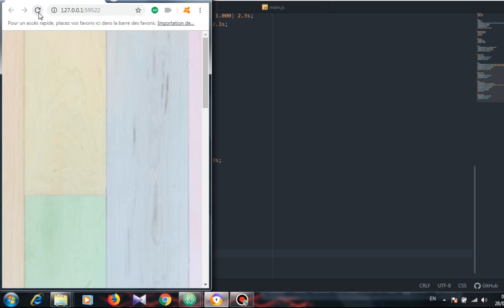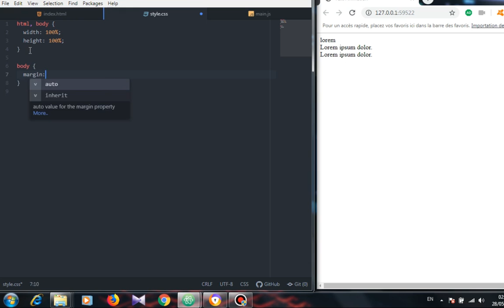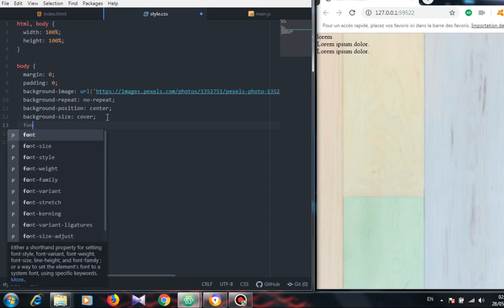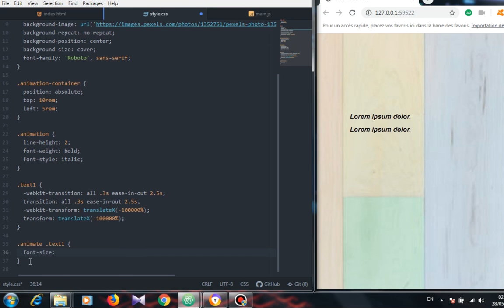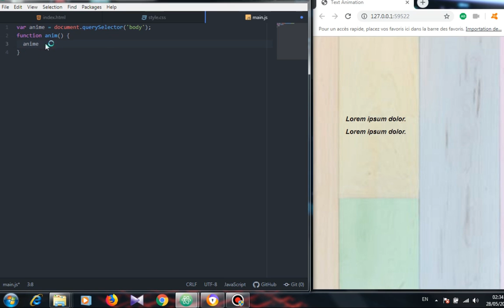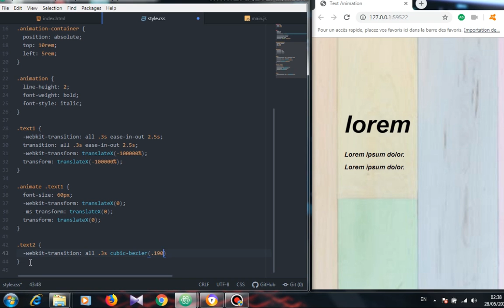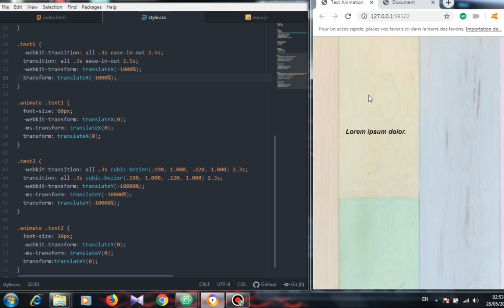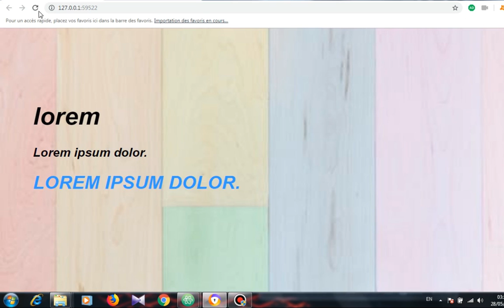text typing animation effect using Html and CSS and JavaScript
In this video you learn how to create text typing animation effect using Html and CSS and JavaScript